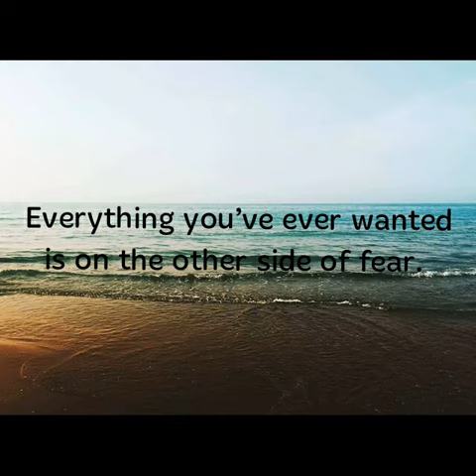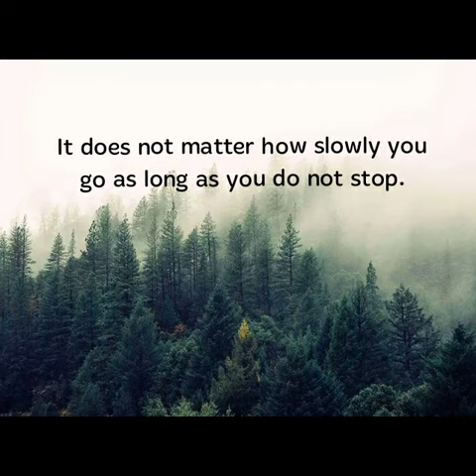Motivational Quotes Day 1